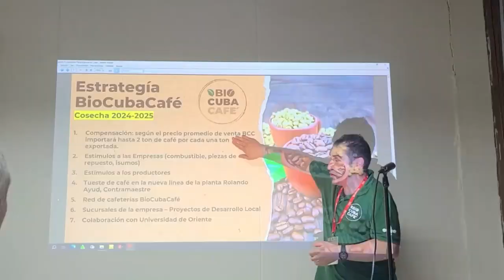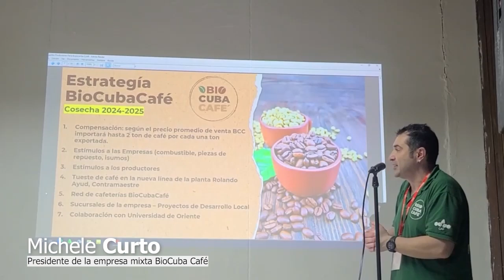ExpoCaribe en su edición de 2024 segundo foro de negocios más importante de Cuba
La Feria Internacional ExpoCaribe 2024 ha servido para analizar el desempeño de proyectos que desde este propio evento, por años, han recibido un gran impulso. ExpoCaribe se ha convertido en un importante incentivo para el desarrollo de por ejemplo la producción cafetalera, tan demandada por el pueblo cubano, ya que es parte de su cultura e identidad.